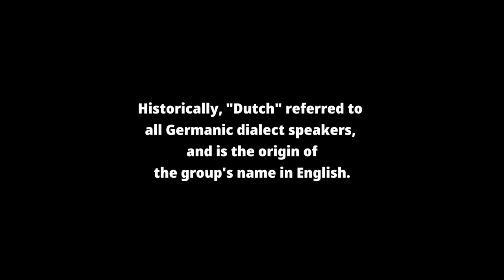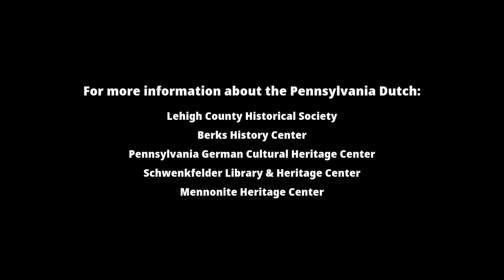Pennsylvania Dutch sayings from Lehigh and Berks Counties | with Paul and Jean Schneck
Paul and Jean Schneck, age 92, describe growing up on their parents' farm during the Great Depression and learning Pennsylvania Dutch. This is a uniquely American dialect formed by 17th and 18th century immigrants who were primarily from southwest Germany, Alsace, and Switzerland. These Lutheran, Reformed, and Anabaptist farmers and tradespeople spoke a variety of German dialects. When they arrived at the port of Philadelphia, many of them settled in Pennsylvania because of its religious tolerance and good farmland. In colonial days, the English people referred to these settlers as “Dutch” (Deitsch), a term that included all German dialect speakers. By 1776, there were an estimated 100,000 German-speaking people in Pennsylvania, a third of the population. By the turn of the 19th century, their regional dialects had blended into the dialect known today as Pennsylvania Dutch. Between the time of the forced removal of the native Leni-Lenape people to the land development of today was a period of 250 years in which Lehigh and Berks counties were dotted with thousands of family farms — built and lived in by Pennsylvania Dutch immigrants and their descendants. These farms ranged in size from 50 to 200 acres or more. Today, the dialect is mostly spoken in Amish and Old Order Mennonite communities, and it has faded in use among non-sectarian people.